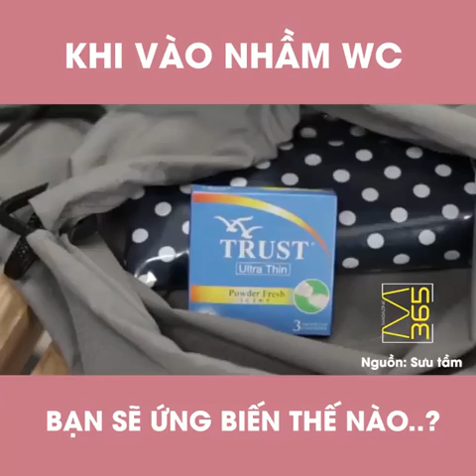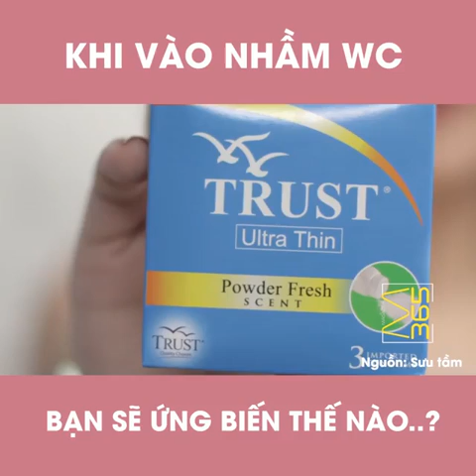Vào nhầm WC và cái kết đắng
Like & Chia sẻ nếu bạn thấy video này hay, ý nghĩa.